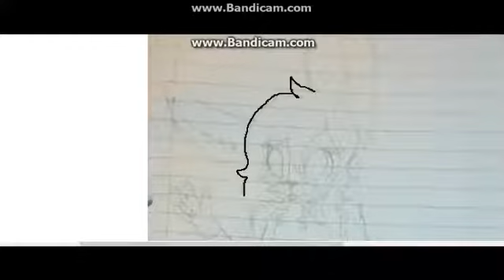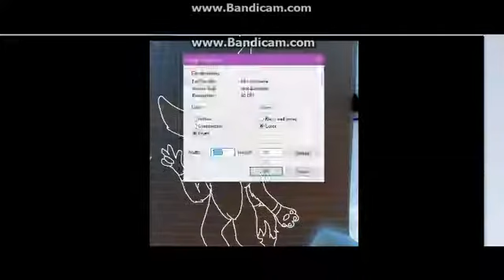My fursona UPDATE